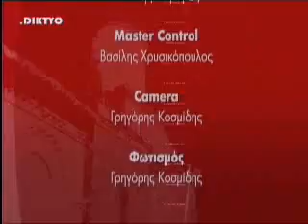15.3.2012 - 3 - sample 20120315 215919